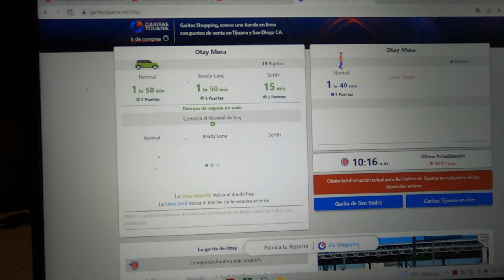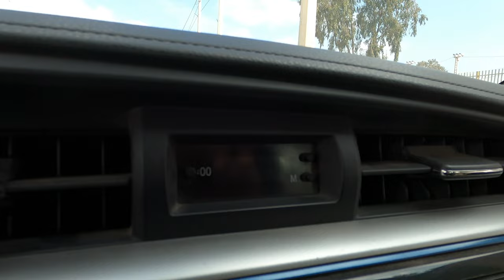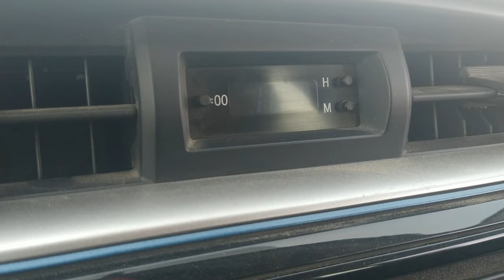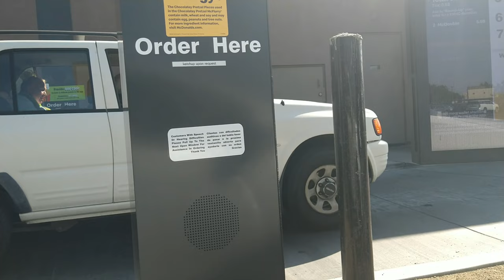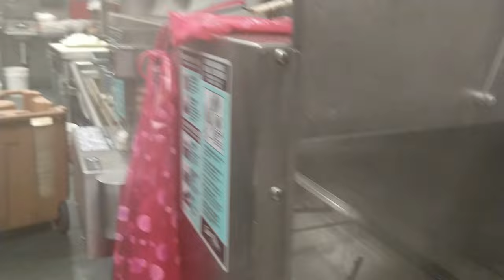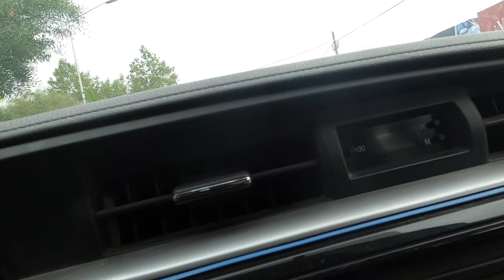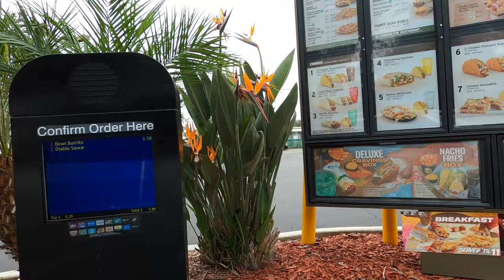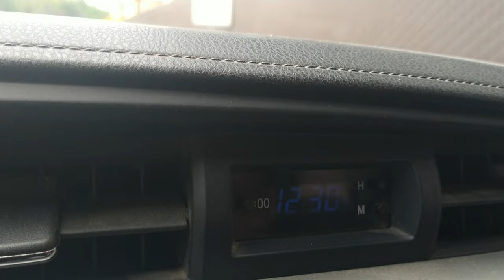"El sueño Tijuanense". Comentario sobre que vendrá Blink 182. Tenis tirados. Trabajando en el buffet